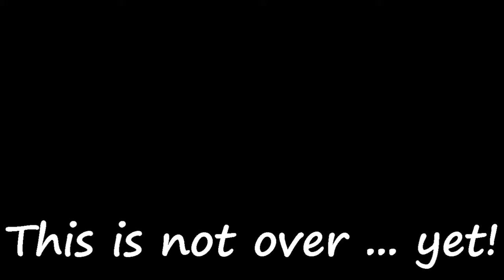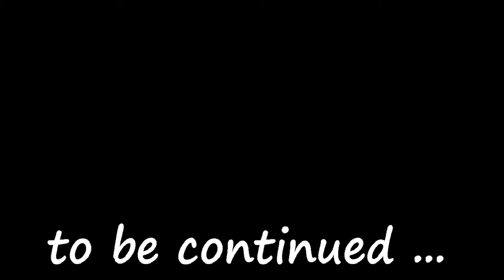The Witcher | #2 - Chapter I - Vizima Outskirts | FCR | Hardest Difficulty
Hello Guys! This is your favorite Wiggly Willy. I am playing The Witcher.

👇 For more details, check the rest of the description. 👇

Welcome to my The Witcher playthrough. Watch me struggle with the game, which is additionally enhanced by the FCR mod - Full Combat Rebalance. Did I already mention that I've set the game to the highest difficulty?